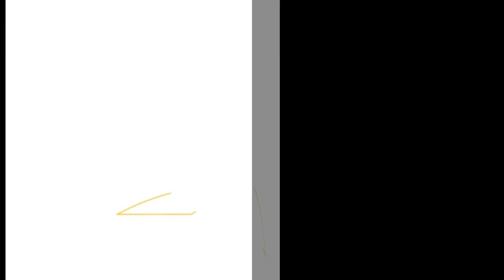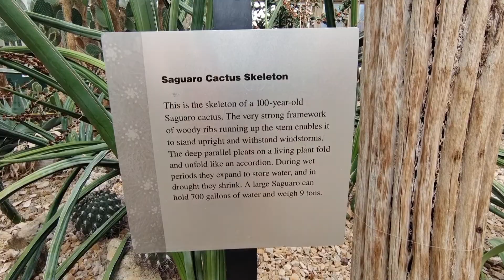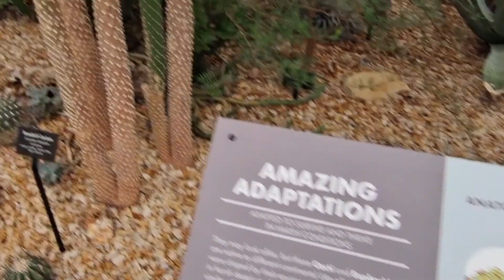A great Botanical garden succulent colletion tour-Chicago garfield park conservancy succulents